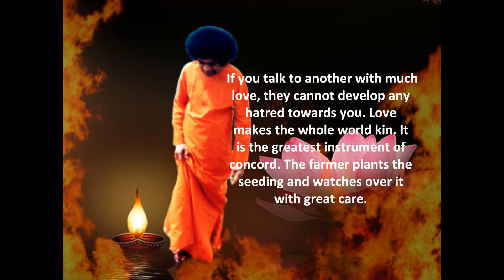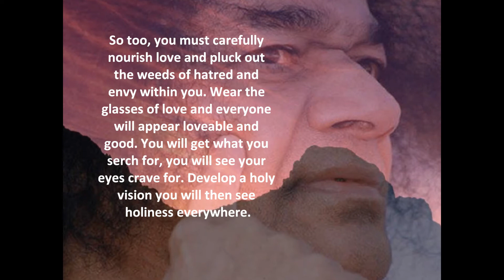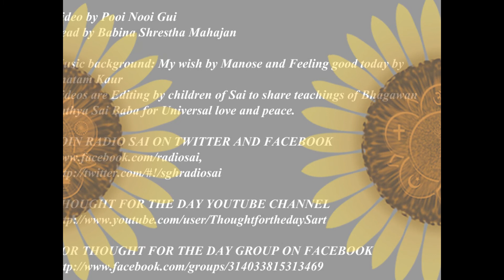Thought For The Day As Written In Prashanti Nilayam June 22 2013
Cutivate Love (Prema) towards all, it will destroy envy, anger and hatred. God and Desire (Rama & Kama) cannot co-exist in the same heart. Trust begets trust, love begets love. If you talk to another with much love, they cannot develop any hatred towards you. Love makes the whole world kin. It is the greatest instrument of concord. The farmer plants the seedling and watches over it with great care. He removes the weeds, he destroys the pests, waters it as and when necessary and spreads manure and awaits the day when he can reap the harvest and fill his granary. So too, you must carefully nourish love and pluck out the weeds of hatred and envy within you. Wear the glasses of love and everyone will appear loveable and good. You will get what you search for, you will see what your eyes crave for. Develop a holy vision, you will then see holiness everywhere.
-BABA
Video by Sai Gui
Read by Babina Shrestha Mahajan
Background Music (Guru) by Satyaa and Pari

Thought for the Videos are made By Children of Sai(Thought for the day Team) to share teachings of Bhagwan Sri Sathya Sai Baba for Universal love & Peace.